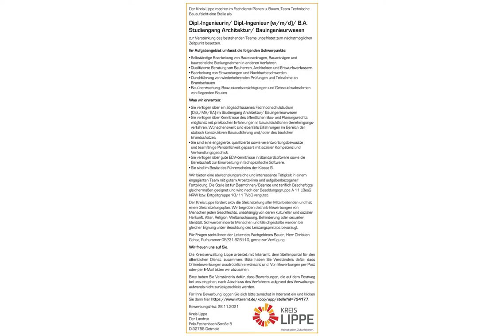Bauingenieur m/w/d in Detmold, gesucht:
Der Kreis Lippe möchte im Fachdienst Planen u. Bauen, Team Technische Bauaufsicht eine Stelle als

Dipl.-Ingenieurin/ Dipl.-Ingenieur (w/m/d)/ B.A.
Studiengang Architektur/ Bauingenieurwesen
zur Verstärkung des bestehenden Teams unbefristet zum nächstmöglichen Zeitpunkt besetzen.

Ihr Aufgabengebiet umfasst die folgenden Schwerpunkte:
- Selbständige Bearbeitung von Bauvoranfragen, Bauanträgen und baurechtliche Stellungnahmen in anderen Verfahren.
- Qualifizierte Beratung von Bauherren, Architekten und Entwurfsverfassern.
- Bearbeitung von Einwendungen und Nachbarbeschwerden.
- Durchführung von wiederkehrenden Prüfungen und Teilnahme an Brandschauen
- Bauüberwachung, Bauzustandsbesichtigungen und Gebrauchsabnahmen von fliegenden Bauten

Was wir erwarten:
- Sie verfügen über ein abgeschlossenes Fachhochschulstudium (Dipl./MA/BA) im Studiengang Architektur/ Bauingenieurwesen
- Sie verfügen über Kenntnisse des öffentlichen Bau- und Planungsrechts möglichst mit praktischen Erfahrungen in bauaufsichtlichen Genehmigungsverfahren. Wünschenswert sind ebenfalls Erfahrungen im Bereich der
statisch konstruktiven Bauausführung und/oder des baulichen Brandschutzes.
- Sie sind eine engagierte, qualifizierte sowie verantwortungsbewusste und teamfähige Persönlichkeit gepaart mit sozialer Kompetenz und Verhandlungsgeschick.
- Sie verfügen über gute EDV-Kenntnisse in Standardsoftware sowie die Bereitschaft zur Einarbeitung in fachspezifische Software.
- Sie sind im Besitz des Führerscheins der Klasse B.

Wir bieten eine abwechslungsreiche und interessante Tätigkeit in einem engagierten Team mit gutem Arbeitsklima und aufgabenbezogener Fortbildung. Die Stelle ist für Beamtinnen/Beamte und tariflich Beschäftigte gleichermaßen geeignet und wird nach der Besoldungsgruppe A 11 LBesG NRW bzw. Entgeltgruppe 10/11 TVöD vergütet.

Der Kreis Lippe fördert aktiv die Gleichstellung aller Mitarbeitenden und hat einen Gleichstellungsplan. Wir begrüßen deshalb Bewerbungen von Menschen jeden Geschlechts, unabhängig von deren kultureller und sozialer Herkunft, Alter, Religion, Weltanschauung, Behinderung oder sexueller Identität. Schwerbehinderte Menschen und Gleichgestellte werden bei gleicher Eignung unter Beachtung des Leistungsprinzips bevorzugt.

Für Fragen steht Ihnen der Leiter des Fachgebietes Bauen, Herr Christian Gehse, Rufnummer 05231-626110, gerne zur Verfügung.

Die Kreisverwaltung Lippe arbeitet mit Interamt, dem Stellenportal für den öffentlichen Dienst, zusammen. Bitte haben Sie Verständnis dafür, dass Onlinebewerbungen ausdrücklich erwünscht sind. Von Bewerbungen per Post oder per E-Mail bitten wir abzusehen. Bitte haben Sie Verständnis dafür, dass Bewerbungen, die auf dem Postweg bei uns eingehen, nach Abschluss des Verfahrens aufgrund des Verwaltungsaufwands nicht zurückgeschickt werden.

Für Ihre Bewerbung loggen Sie sich bitte zunächst in Interamt ein und klicken Sie dann
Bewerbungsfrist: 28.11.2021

Kreis Lippe
Der Landrat
Felix-Fechenbach-Straße 5
D-32756 Detmold

Foto: AdobeStock